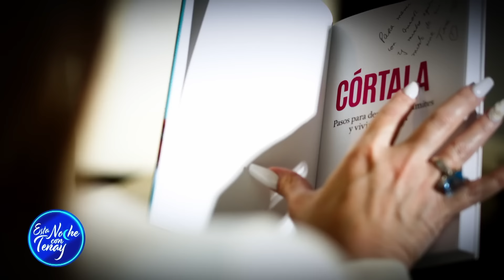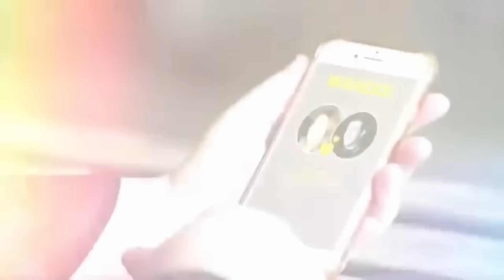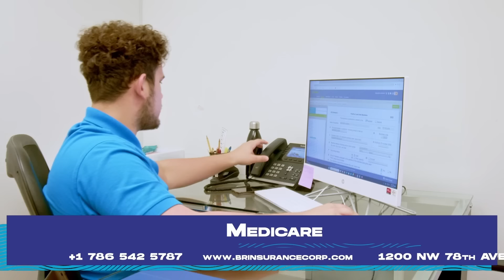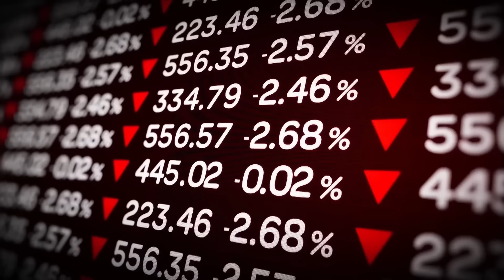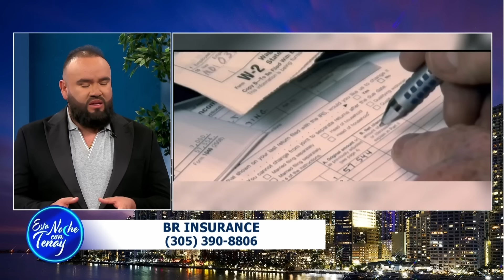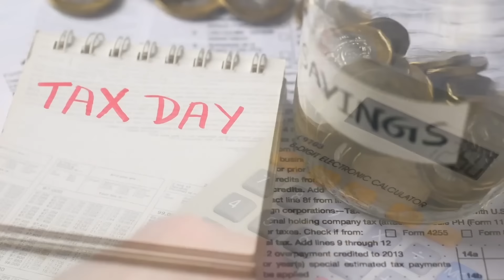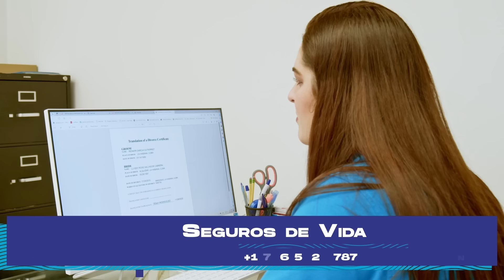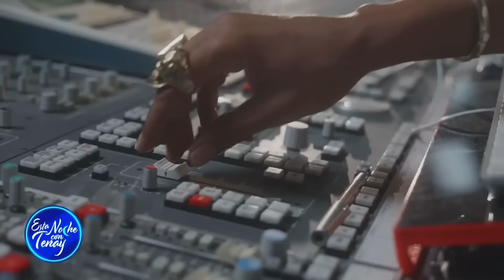🔴 LO MEJOR DEL MES 🔥 ESTA NOCHE CON TENAY 💋